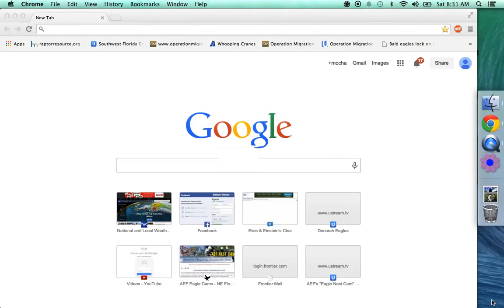AEF-NEFL-10-18-2014- NICE FLY OFF ROMEO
Runway cleared for Romeo's take off!!